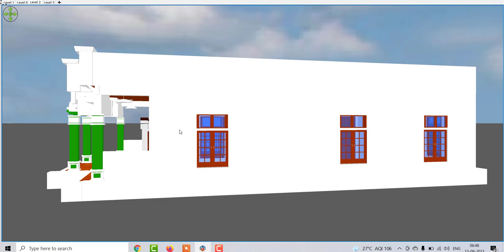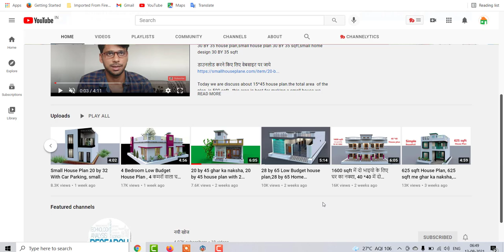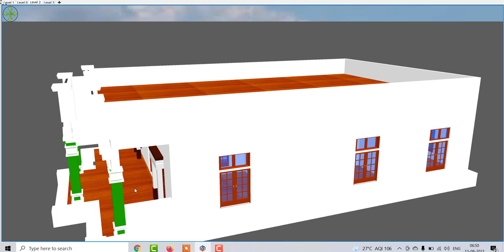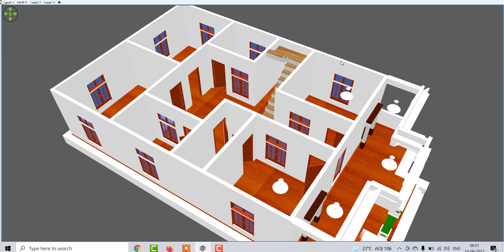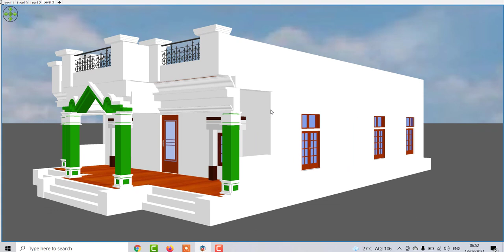Beautiful Simple House Design for Village, 1500 sqft Village House Plan,4 Bedroom House Plan